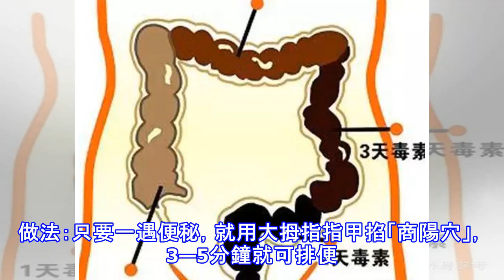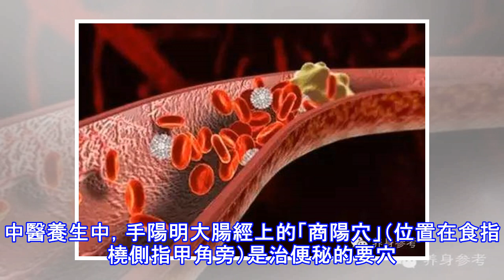人到老年有三怕『一怕摔跤，二怕激動，三怕便秘』,手指上有個通便穴，好用！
人到中老年有三怕，一怕摔跤，二怕激動，三怕便秘。而便秘又是一種多發病、常見病。但是很多人都不注意，事實上，中老年人便秘的危害大。便秘腸道有害菌，可能會干擾大腦功能，突出表現是記憶力下降，注意力分散，思維遲鈍。 中老年人為什麼會便秘呢？中老年人的生理功能逐漸下降，消化功能也隨之減弱。且中老年人多合併有各類慢性疾病、年老體虛、食量不足或運動量減少、長期臥床等可致胃腸運動減弱，腸內容物通過遲緩，糞便內水分過度吸收，容易導致糞便乾結。不良的飲食習慣，如中老年人的牙齒脫落後只進食容易消化的食物，含纖維多的食物攝入減少，或胃腸功能紊亂，腸道菌群失調等均可導致便秘。便秘不是小事不可掉以輕心一，便秘導致肛門撕...
源: pixpo